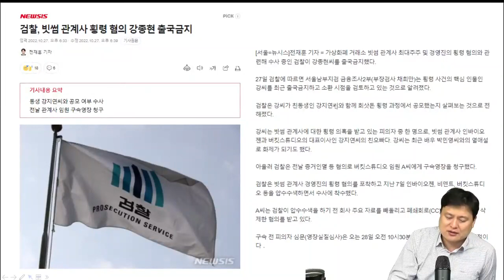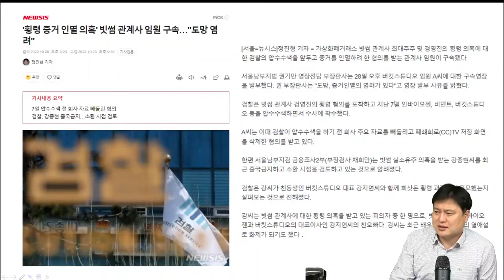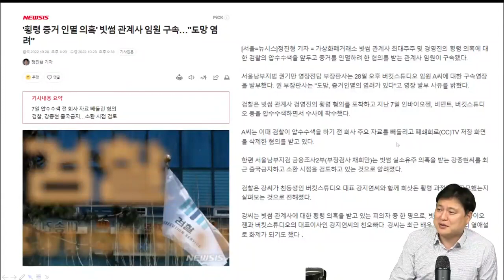[박주현 변호사] 강종현이 쏘아올린 파장~ 빗썸을 향한 검찰의 좁혀지는 수사망! 후크, 가상화폐 복마전